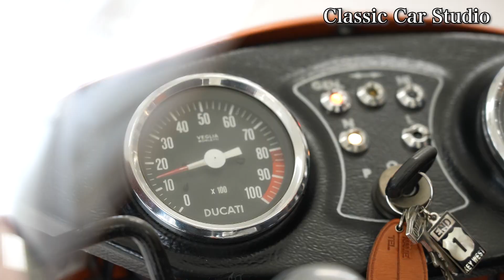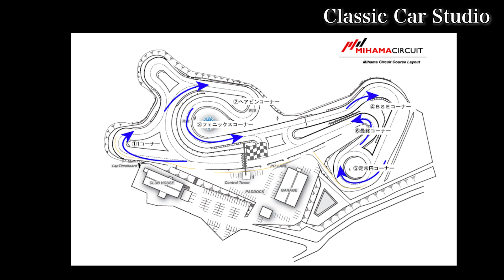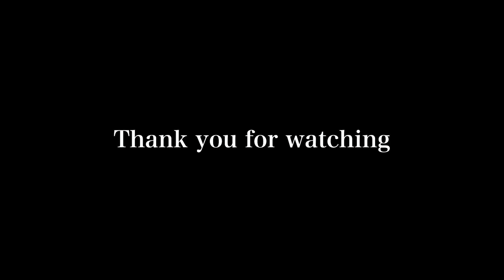【DUCATI 900SS】試練..ドカティで初の高速道＆人生初のサーキットを走ります！寒空の下サーキットの仔羊と化した..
今回はDUCATI 900SSの走行動画です。
良い映像と良いサウンドを皆さんにお届けしたいと思います。

市街地、農道、高速道路を抜けて、目指すは美浜サーキット！
なぜ美浜サーキット走行なのか..
実はまだ仕上がったばかりで、このドカに慣れ親しんでなく少し恐怖心がある状態..
その恐怖心を払拭するためにサーキットを走り、思い通りのコース取りやクリッピングポイントの捉え方、バンクの整え方などを練習し、このバイクの個性を知り、慣れ親しんでいきたいと思います！
美浜サーキットまでの道中のドライビング風景やエキゾーストサウンドをお楽しみ下さい！

そしてドカで初めての乗る高速も快調に走り切り、美浜サーキットに到着。
朝一番で走行した還暦ライダーが転倒したと聞き、戦意喪失..
強風が吹き荒れる寒空の下、古くて固いタイヤでテクニカルなコースを走るのは危険だと判断し、一時断念する...。
そんな中、バリバリ・ライダーMr.Kさんに背中を押されて走ることを決意！
果たして最後まで走り切ることはできるのか..
そしてこのドカティに慣れ親しむことができるのか..
どうぞ最後までご視聴下さい！

《関連サイト》
美浜サーキットHP

《関連動画》
【DUCATI 900SS】復活物語③【完結編】調整方法を会得！動画で完全解説します。いよいよユーザー車検です！果たして無事ナンバーを取得できるか？

【DUCATI 900SS】憧れのドカティを発見・購入！でも不動車..バイク修理への挑戦が始まる！クラッシックなBMWも同時購入か..?

No.2：221K【コルベットC3 】憧れのコルベットC3を即決購入？ワクワク・ドキドキの初対面です！

No.3：198K【ビートル探しの旅③】本日納車で初運転！さあて乗り心地はどうなんだろう？！

No.5：161K【空調のプロが教える！】 カーエアコンの構造を理解してガス補充出来るようになる！ガスチャージ編